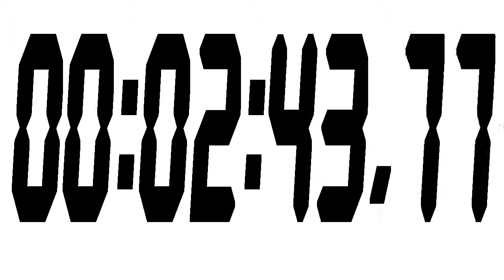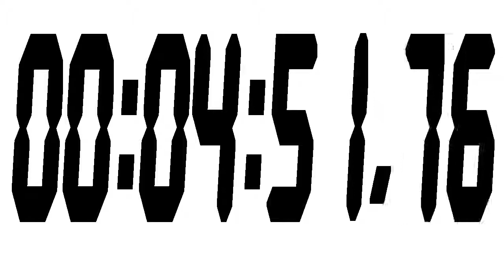Digital Stopwatch Timer 5 minutes counter 720p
5 Minute Digital  Stopwatch Counter

Can be used in video editing to count the time, with:

Camtasia Studio
Cinelerra
Corel VideoStudio
CyberLink PowerDirector
ivsEdits
Lightworks
Magix Movie Edit Pro 2016 Premium
Pinnacle Studio